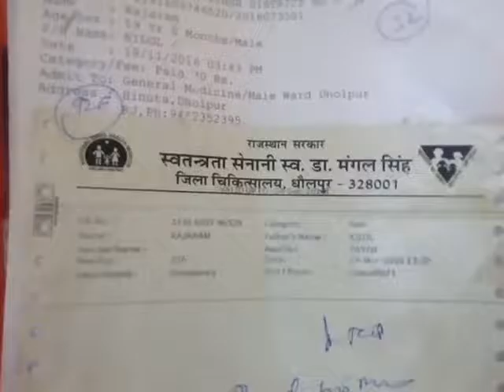मरीजों की टिकट फाइल हुई गायब, जिला अस्पताल में मचा हड़कंप